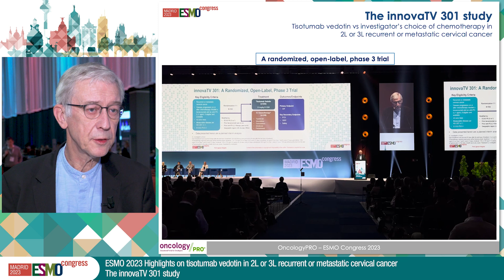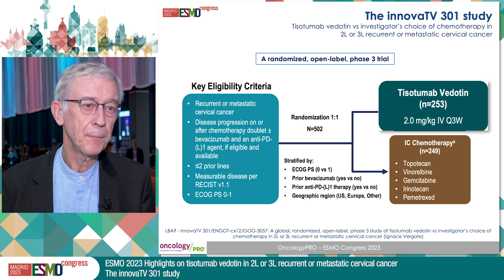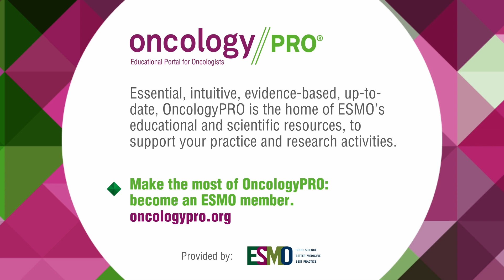Highlights on Tisotumab Vedotin 2L or 3L Recurrent or Metastatic Cervical Cancer: innovaTV 301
Professor Ignace Vergote reports on key results from ESMO Congress 2023 on LBA9 - innovaTV 301/ENGOT-cx12/GOG-3057: A Global, Randomized, Open-Label, Phase 3 Study of Tisotumab Vedotin vs Investigator’s Choice of Chemotherapy in 2L or 3L Recurrent or Metastatic Cervical Cancer